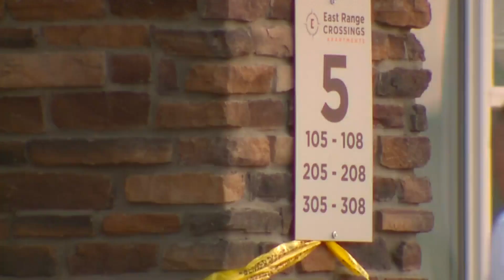3 shot in northeast Denver apartment building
Police said three people were shot Tuesday in a northeast Denver apartment building.